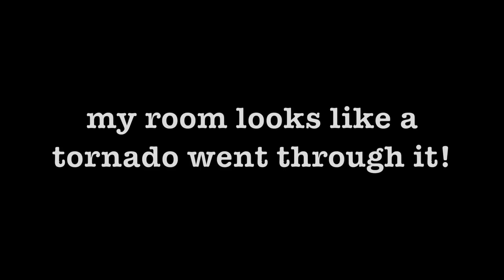How I Came Out As A Lesbian In Turkey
Coming out in a place where being gay is taboo can be extremely difficult.. So in this video I decided to talk about my experience of that, with the hope that if anybody else is going through something similar, they might find this helpful in some way.

In other news my skin hates me at the moment XD. I've never had this much acne in my life before, I think I may be going through a second puberty of some sort. If you have any tips for oily or acne prone skin care, please let me know? I just use soap. I mean, whenever I use anything else it just makes it worse.. But if you know of a miracle product, I would love to hear about it. :P I also try to eat clean and vegan as much as possible, so I don't know why my skin is being so reactive lately.. Probably hormones.

If you would like to add subtitles to any of my videos, you can go to this link: